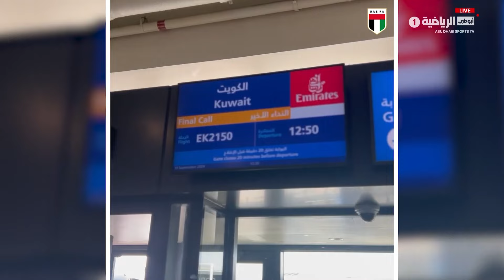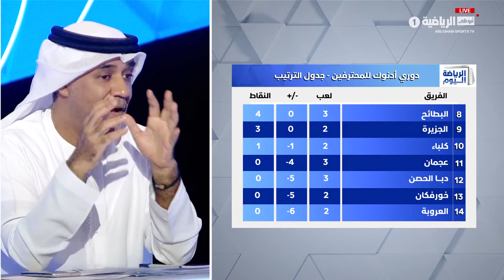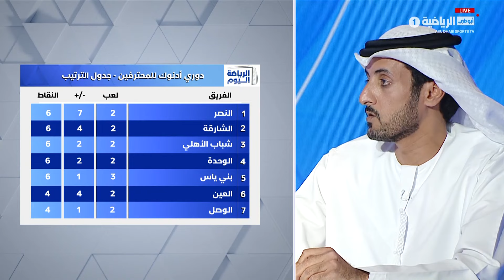الرياضة اليوم | حلقة 20 سبتمبر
محاور الحلقة:

انطلاقة الجولة الثالثة من دورينا
السماوي.. 3 نجوم
البطائح يحقق أول انتصار
قمة وديربي غداً في دورينا

الضيوف:
محمد مطر غراب - أحمد الحوري - د. موسى عباس - سهيل العريفي

مراسل:
حمد الظاهري - محمد إسماعيل - محمد الصيعري